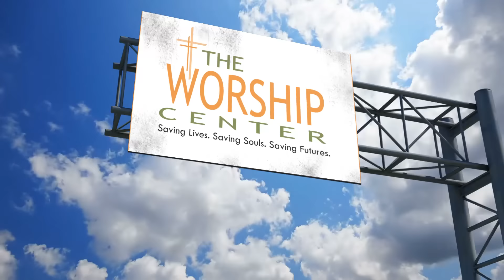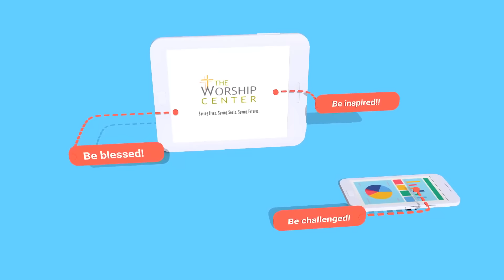7 Keys In Psalm 23 For Peace, Safety & Satisfaction In Life (Part 6)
7 Keys In Psalm 23 For Peace, Safety & Satisfaction In Life (Part 6)
Dealing With Hurt, Rejection & a Wounded Spirit
We live in a very aggressive and hardhearted world, and there are so many ways we can get hurt. We get hurt physically by accidents and disease. We get hurt emotionally by other people. Relationships can bring the greatest joy in our lives but at the same time they can bring the greatest pain. People hurt us sometimes intentionally, sometimes unintentionally, sometimes accidentally, and sometimes on purpose. In this video, we’re talking about five ways that we deal with that hurt, that rejection or heartache, that just don’t work! But we do them anyway. Then, we check out some powerful things about God and how He gets us through these times and brings His healing – while we’re feasting at the table of the Lord and being refreshed and nourished. This one will bless you! 23rd Psalm